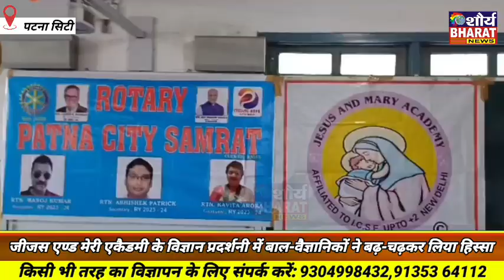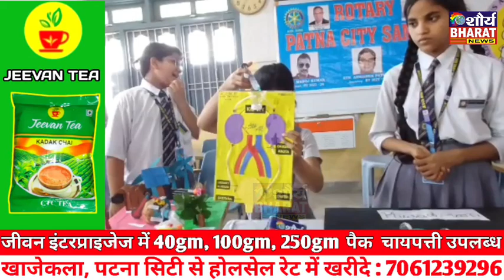पटना सिटी के नन्हें वैज्ञानिकों ने कर दिया कमाल बनाया अनोखा मॉडल